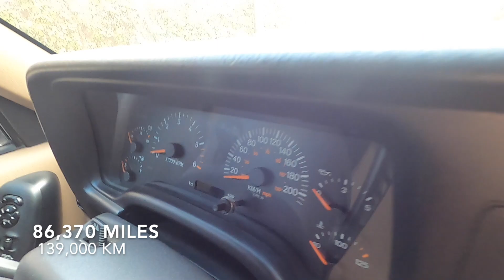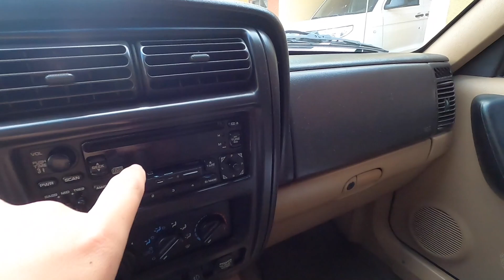I have to sell my Jeep Cherokee XJ - Under 100,000 miles!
My Jeep XJ has under 100,000 miles but I have to sell it! But this is just the beginning of the channel.